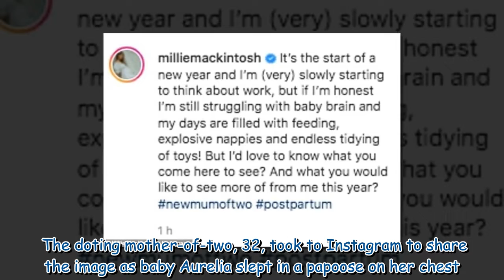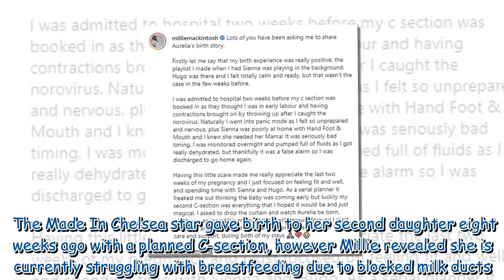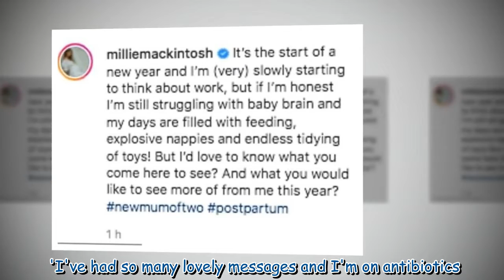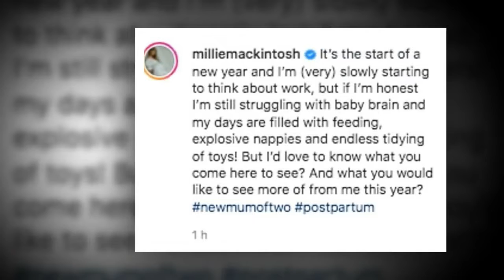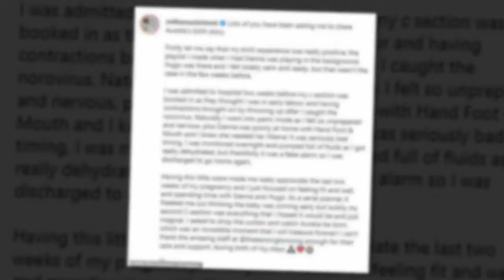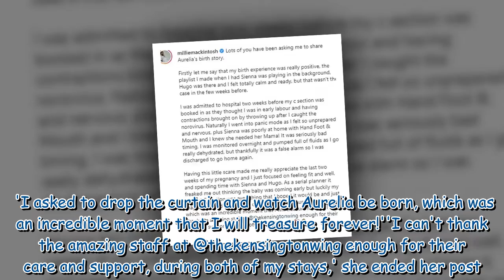Millie Mackintosh shows off her post partum figure in leopard print crop top 402349